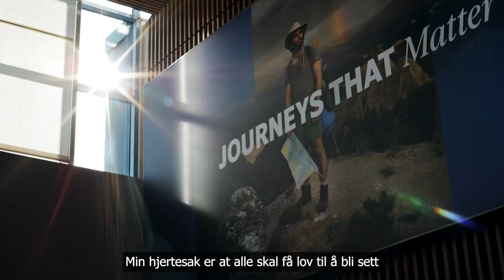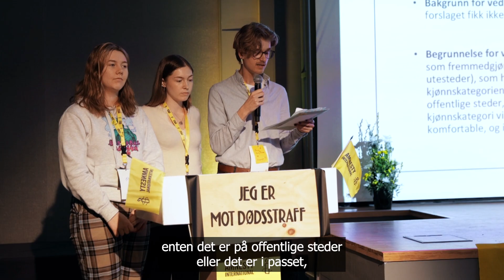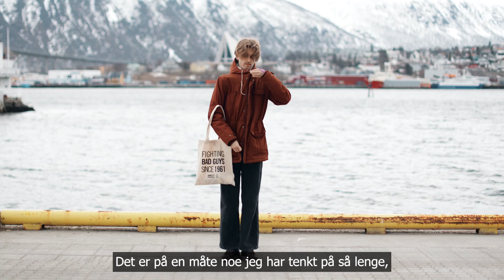Du kan skape en forskjell i Amnesty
Velkommen til Amnestys landsmøte 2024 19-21. april i Oslo!

Landsmøtet er høydepunktet for organisasjonen vår, hvor vi samler medlemmer fra hele landet og bestemmer veien videre sammen. Bli med til Oslo, vær med på å bestemme hvordan Amnesty Norge skal jobbe og påvirke den internasjonale bevegelsen, møt andre aktivister fra hele landet, og bli inspirert av de fantastiske gjestene.

Trykk her for å lese mer og melde deg på landsmøtet